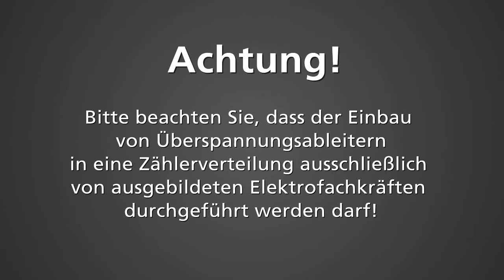Blitzstromableiter DEHNshield einbauen (nach dem Zähler) | Teil 1/3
In dieser Videoreihe wird der korrekte Einbau eines Blitzstromableiters Typ 1 in die Zählerverteilung eines Wohnhauses gezeigt.

***Inhalt***

***Produkt***

Kombi-Ableiter DEHNshield®
Typ: DSH TT 255
SPD nach EN 61643-11 / ... IEC 61643-11: Typ 1 + Typ 2 / Class I + Class II

***Hinweis***

Achtung! Bitte beachten Sie, dass der Einbau von Überspannungsableitern in eine Zählerverteilung ausschließlich von ausgebildeten Elektrofachkräften durchgeführt werden darf!